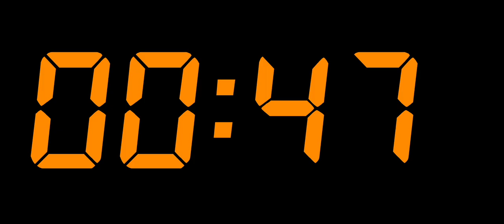11 MINUTE TIMER-YouTube